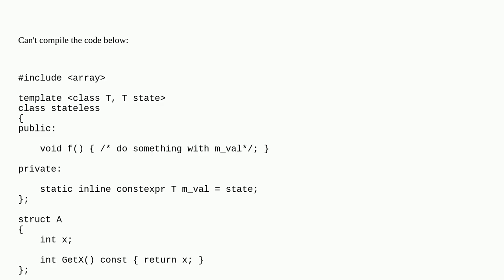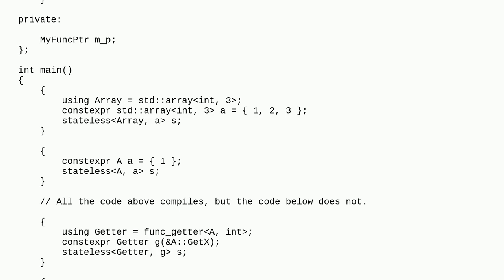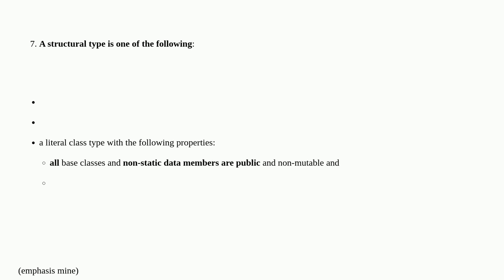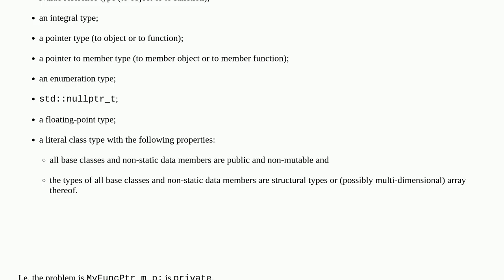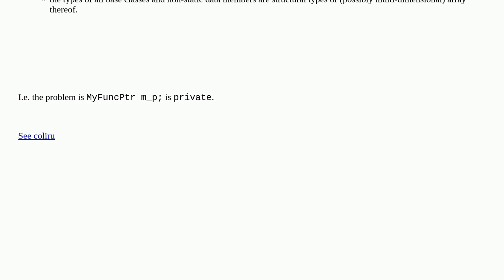T is not a valid type for non-type template parameter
A special thanks goes out to the community

  c++